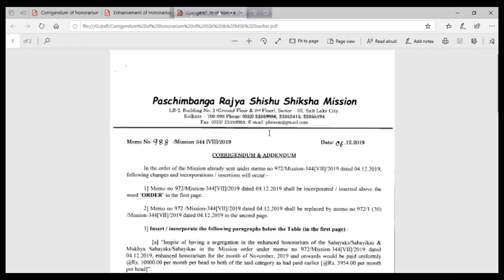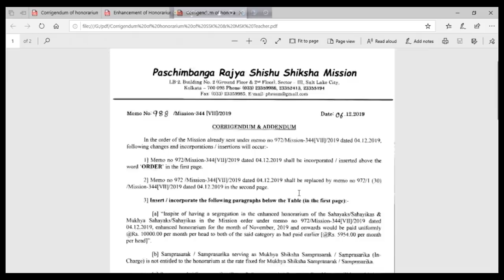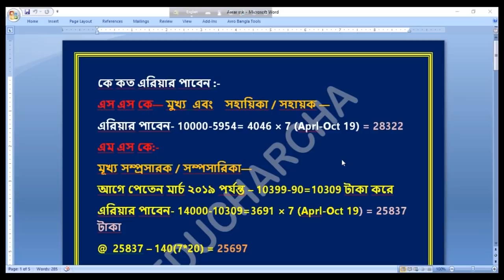SSK MSK শিক্ষক এবং AS-দের বকেয়া বেতন কত হবে এক ঝলকে দেখে নিন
EDUCHARCHA IS AN EDUCATIONAL, CULTURAL AND LITERARY CHANNEL.